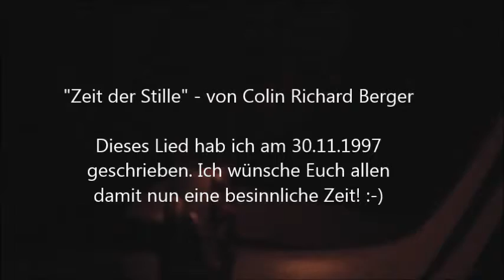Zeit der Stille - Weihnachtslied von Colin Richard Berger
Copyright liegt bei mir, da es eins von meinen eigenen Liedern ist.

Dieses Lied hab ich 1997 geschrieben.